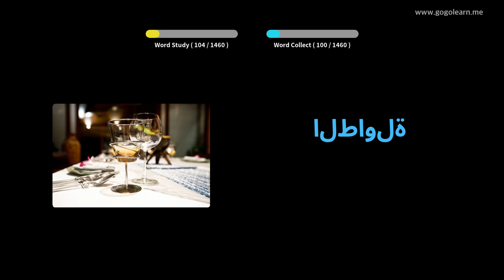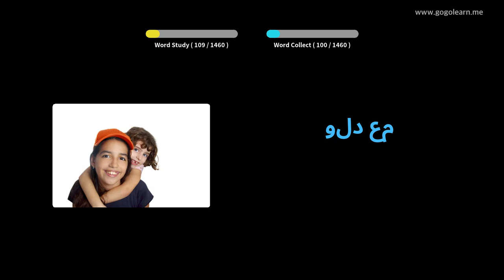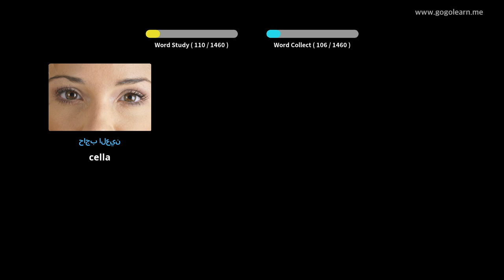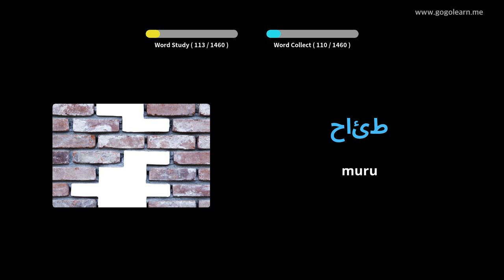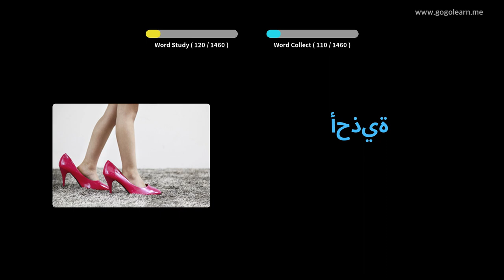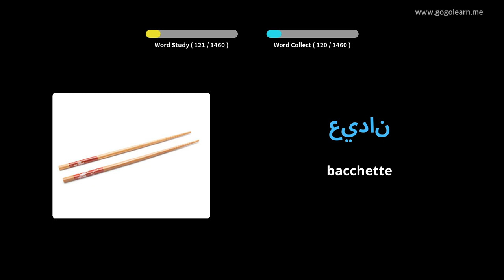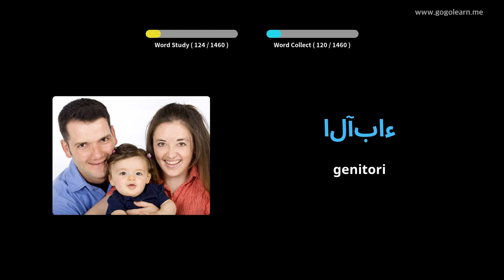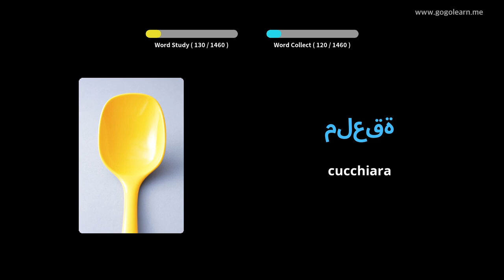Learn Arabic to Corsican| 1460 Arabic to Corsican Vocabulary Words Translation with Pictures PART 4